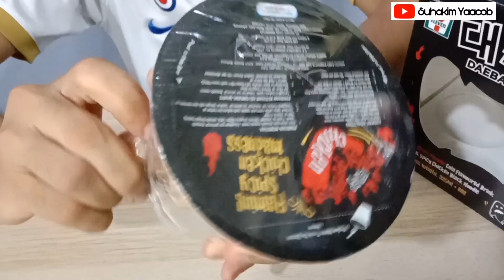Mukbang - 3 Cola Ghost Pepper + 1 cup Mamee Ghost Pepper Berasap Telinga